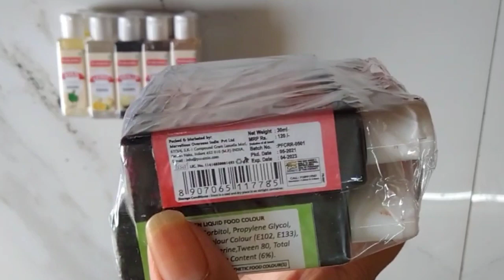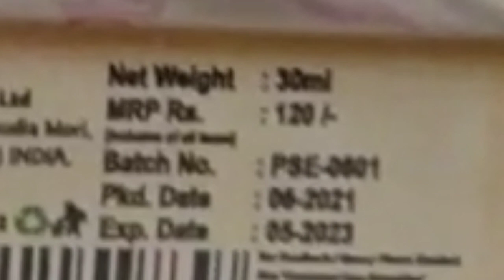which food colour is best for cake| food colour review|puramio|which essence is best for cake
Basics of baking for beginners. This episode I decided to go over some of the core baking ingredients and how they are used in baking. Also how can you decorate a beautiful cake and make it more delicious and flavourful.

cake colour
gel colours
liquid colours
best cake colours in low price

Let’s face it, nothing ruins the perfection of a neon pink frosted cupcake quite like a metallic aftertaste. We created this list to determine the best gel food coloring kits because we know the struggle. From the disappointment of a bright amethyst cookie cooling off to roughly the same shade purple as McDonald’s Grimace monster, to the difficulty of attaining a true black or bright red—we all want the same thing. We want a cooking dye that gives us the color we want—without fading or darkening—and we want it to come without its own flavor.

For quick reference, the best food coloring for icing is the AmeriColor Heavenly Seventy Soft Gel Paste Kit. This was a pretty easy pick. The colors stay true after baking as well as after adding to icing, very little is needed, and its consistency is super easy to mix in.

How to use Colours for butter cream with cream which colour is for what purpose all about Colours essence Favours oil base colour  for powder base Colour spray colour glitter Colour sparkling colour for cake and lot more
Searches related to which colours v can use for cake frosting
how to colour buttercream icing

1* Which colour we can use for cake making
2* which colour is good for whipped cream
3* which colour is good for buttercream
4* colour for fondant cake fondant
5* powder colour for whipped cream flowers
6* how to use glitter colour
7*metallic colour powder for cake and                               whipped cream and buttercream

how to make shimmer cake
glitter cake recipe
without spray shimmer cake
homemade edible glitter
homemade glitter
glitter recipe
how to make edible glitter
homemade glitter for cakes
 how to make homemade edible glitter edible glitter dust recipe
 easy edible glitter recipe
 how to make edible glitter at home homemade edible glitter recipe
 how to make on edible glitter
cake glitter
 cake recipe

How to make Natural
Food Colour at home
Natural Food Color
 Gel Food Color
Liquid Food Colours
gher per gel color Kaise banaye
gel food colors
best color for cake
liquid color for cake

How to make Vanilla Cake Recipe | Vanilla Cake | Vanilla Cake Recipe | Sharp Edge in Cake

How to make Vanilla Cake Recipe
Vanilla Cake
Eggless Vanilla Cake Recipe
Sharp Edge in cake
how to make Sharp Edge in whipping cream
how to make Sharp edge in cake
cake desing
cake icing techniques
baking tips
baking tips
cake ko sharp edge kaise banaye
Eggless Sponge Cake
Cake recipe
biscuit cake recipe
gokul kitchen
fruit cake
pineapple cake
strawberry cake